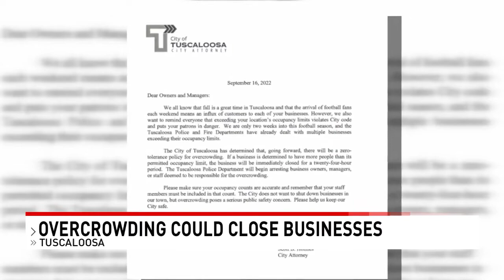City of Tuscaloosa Threatens To Temporarily Close, Arrest Owners of Overcrowded Bars on The Strip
The City of Tuscaloosa is telling local bars and restaurants it will close them for 24-hours, arrest owners if they disobey new zero-tolerance on overcrowding. The move comes as the city has also tried to curb long lines outside bars and restaurants on The Strip.